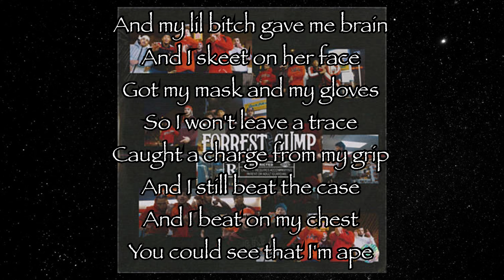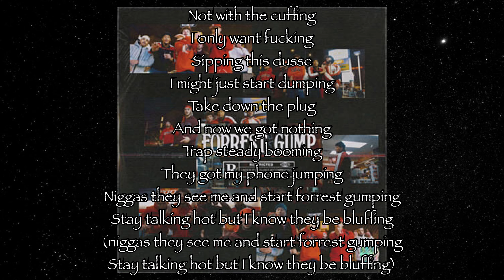Krimelife Cass - Forrest Gump ft. ABG Neal (lyrics)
krimelife ca$$ forrest gump ft abg neal lyrics

! Important !